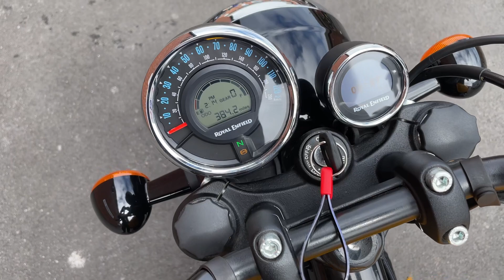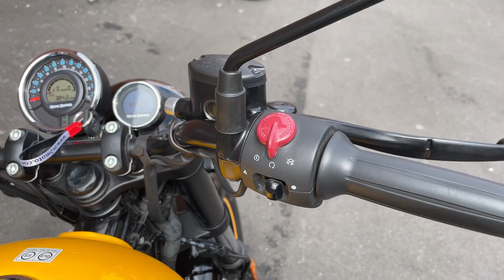Royal Enfield Meteor 350 2021 Yellow 13917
Royal Enfield Meteor 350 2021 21 Reg 384 Miles Yellow